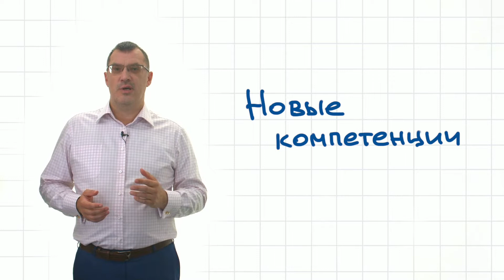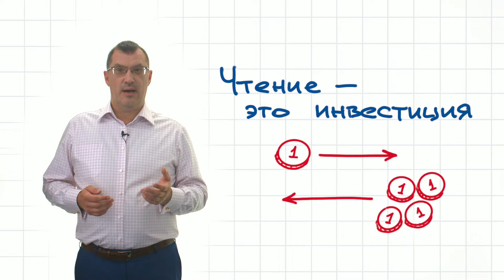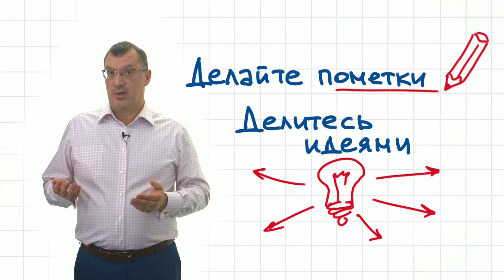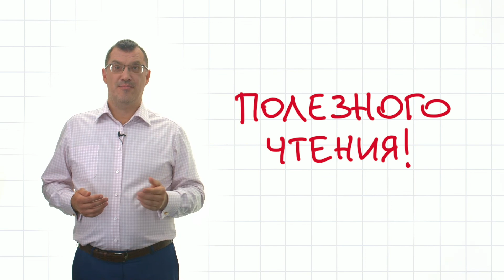Как получить МАКСИМУМ пользы из ДЕЛОВЫХ книг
Как читать деловые книги c максимальной пользой? Рассказывает Станислав Логунов – руководитель, ментор, эксперт по бережливому строительству, автор деловых книг «Лидер на катке», «Путь самурая 2.0. Бережливое мышление» и «27 книг успешного руководителя», ведущий программы «Пути развития со Станиславом Логуновым» на канале Mediametrics.